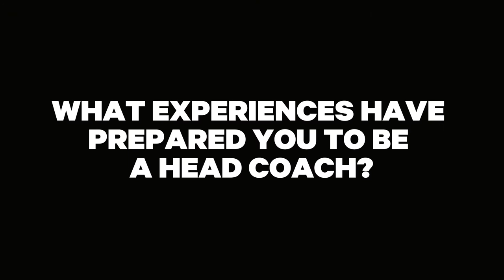Get to Know SEMO Baseball Coach Andy Sawyers